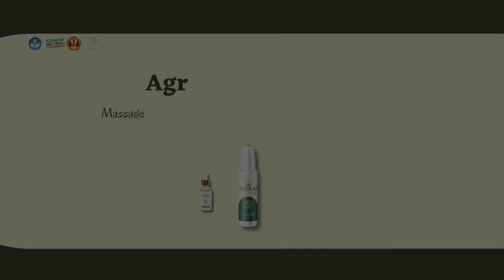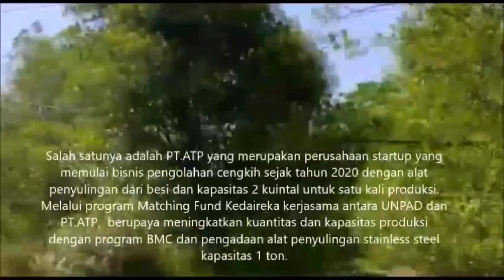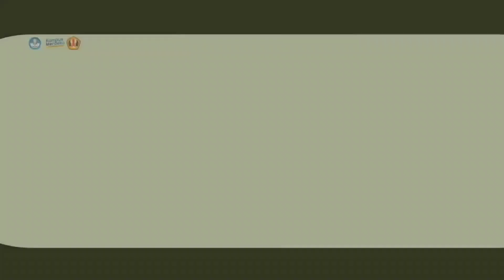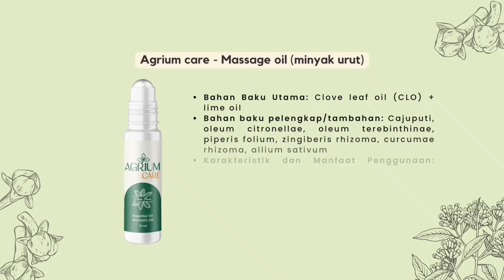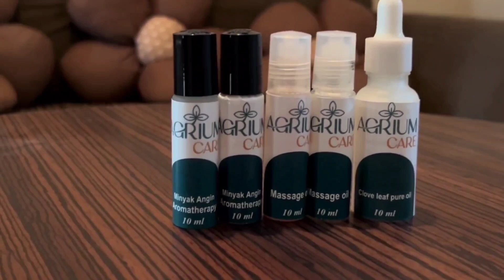Agrium Clove care, minyak gosok anti bakterial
Agrium Clove care, minyak gosok yang mengandung ekstrak daun cengkih anti bakterial dan bahan-bahan herbal lainnya, berkhasiat untuk membantu meredakan nyeri sendi, sakit gigi, bisul, sakit kepala, kudis, panu, dan gatal-gatal akibat digigit serangga.